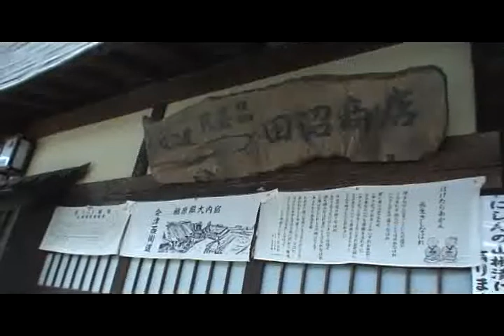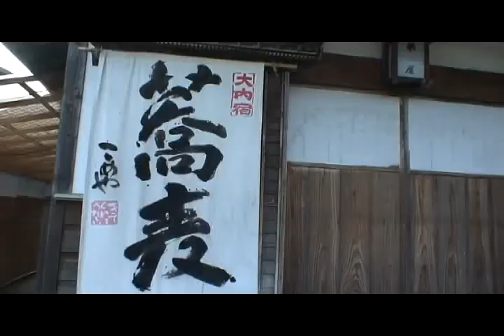215下鄉大內宿